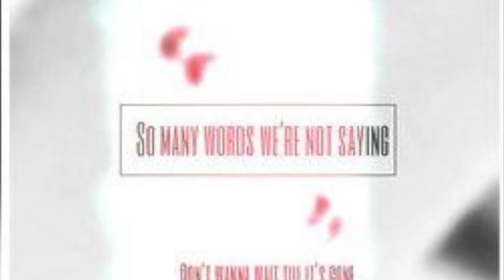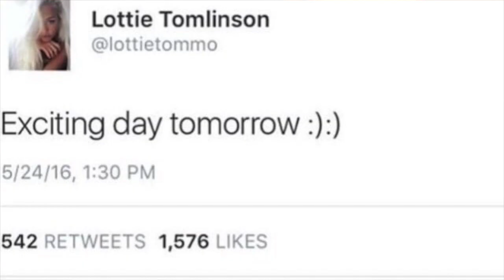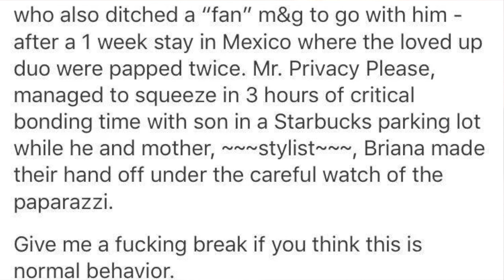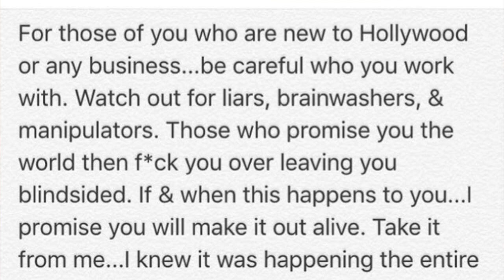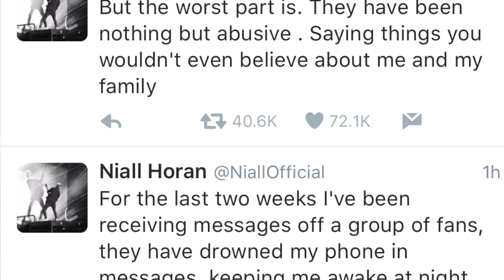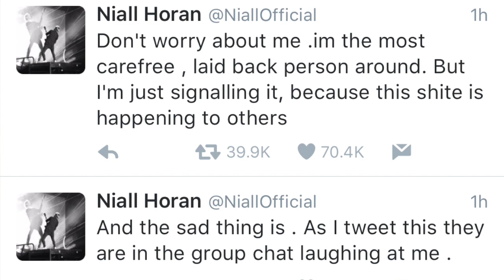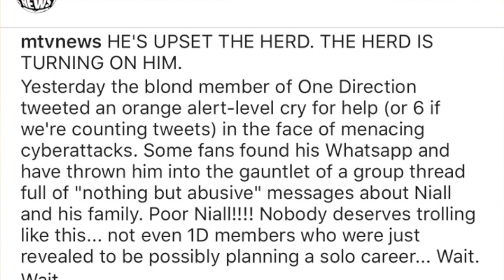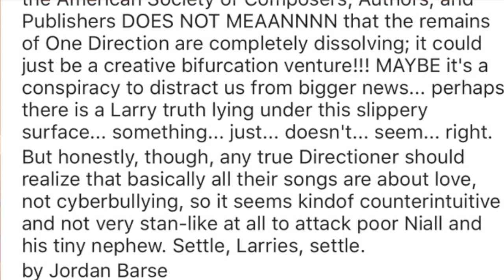MTV SHIPS LARRY, NIALL FAN HATE COMMENTS, IF LARRY CAME OUT...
HEYYY MY LITTLE HALOS! Tell me yo thoughts!

~SNAP: sararmann
~KIK: When16Met18
~My Directioners Amino App name : Queen Halo
~Musical.ly: @oopshistylinson